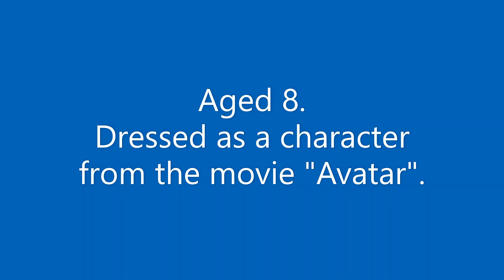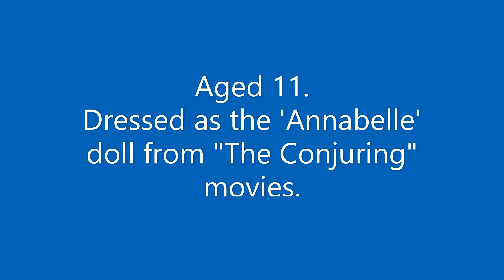Emanne Beasha / Wearing costumes at Halloween through the years /